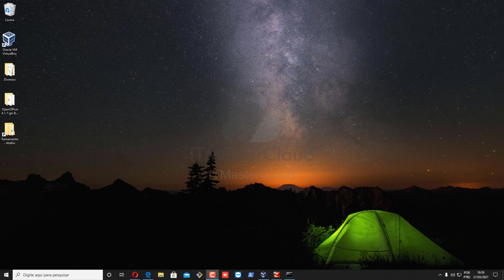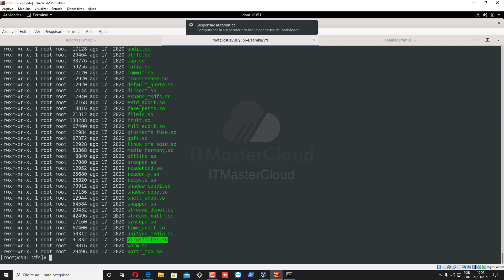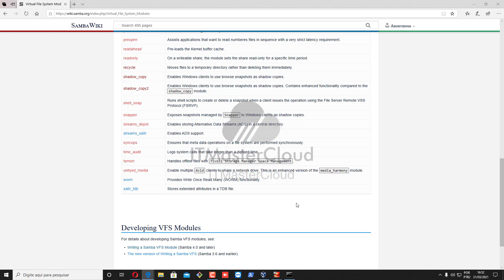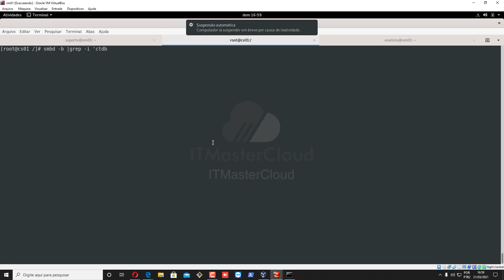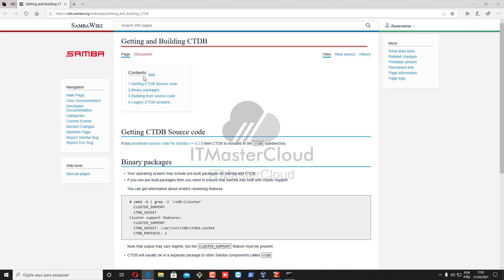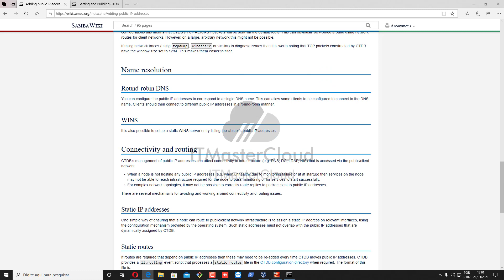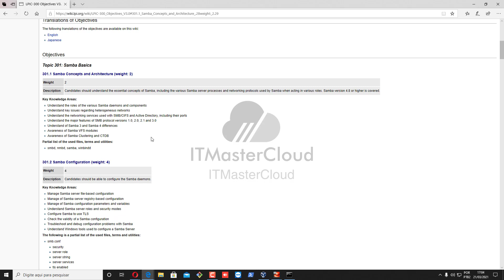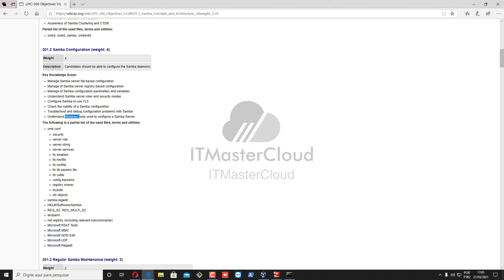03 - LPIC-3 Samba Concepts and Architecture Part 02